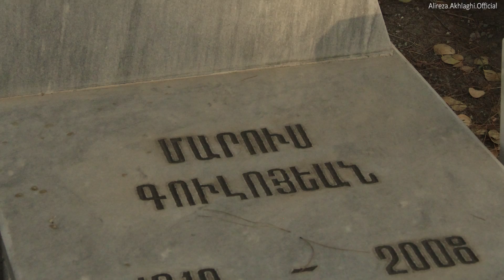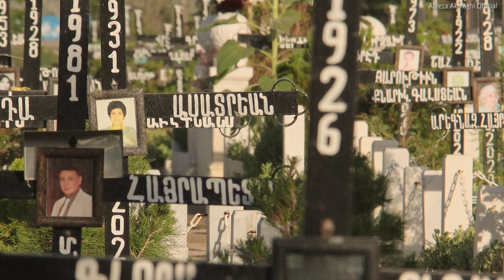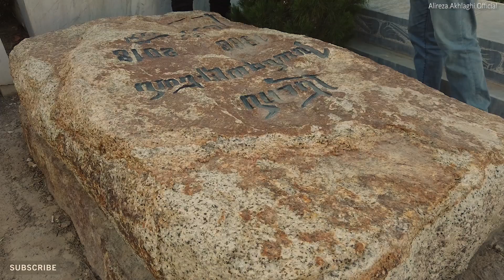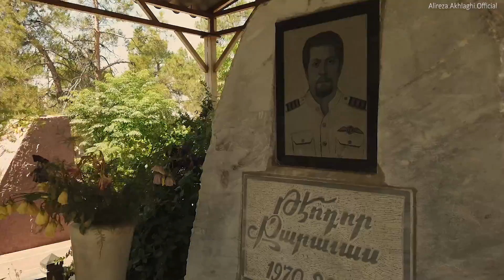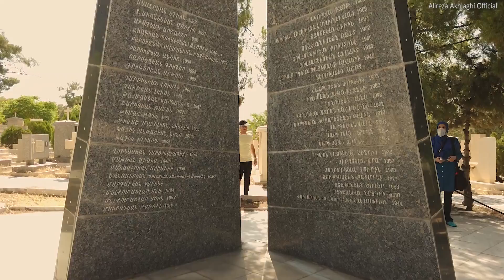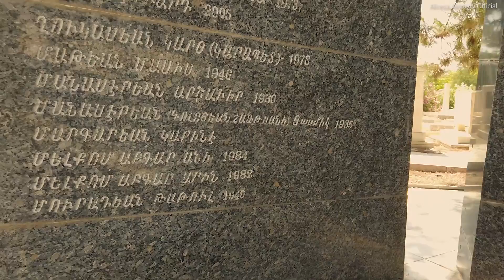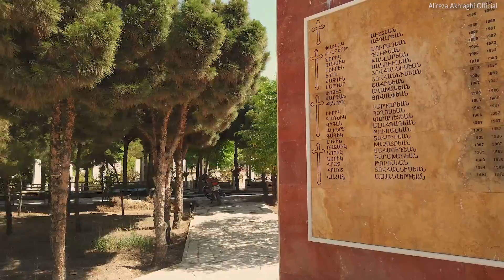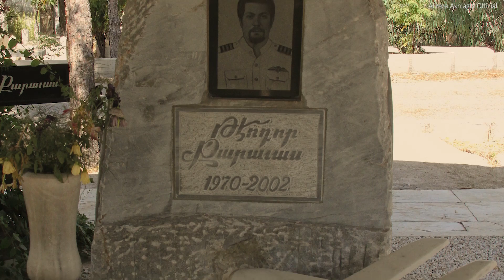Armenian Graveyard inside Tehran 2020 || بوراستان یا آرامستان ارامنه، گورستان ارامنه در تهران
Tehran Armenian Cemetery or Borastan Cemetery (Armenian: Tehran New Burastan Cemetery) is one of the cemeteries associated with the 22-hectare Armenian Apostolic Church in Tehran, which was built in 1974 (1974).  This cemetery is located in the suburbs of Tehran on Khavaran Street, after Khavarshahr, at km 10 of Khorasan Road towards Semnan. Borastan Monastery is the only Armenian cemetery in Tehran and has a chapel (small church) called "Holy Stephen".

گورستان ارامنه تهران یا آرامستان بوراستان (ارمنی: Թեհրանի Նոր Բուրաստան գերեզմանատուն‎) یکی از گورستان‌های مرتبط با کلیسای حواری ارمنی به مساحت ۲۲ هکتار در شهر تهران است که در سال ۱۹۷۴ م برابر با ۱۳۵۳ ش بنا شده‌است. این گورستان در حومه شهر تهران در خیابان خاوران، بعد از خاورشهر، در کیلومتر ۱۰ جاده خراسان به طرف سمنان واقع شده‌است. آرامستان بوراستان تنها گورستان دایر ارامنه در تهران است و دارای چاپلی (کلیسای کوچک) به نام «استپانوس مقدس» است.